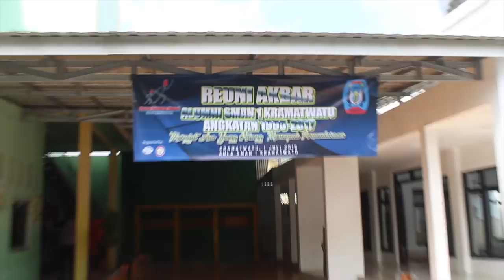REUNI AKBAR 2018 SMAN 1 Kramatwatu - Serang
REUNI AKBAR 2018 SMAN 1 Kramatwatu Angkatan 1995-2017
dengan Tema "Merajut Asa Yang Hilang Memupuk Persaudaraan"